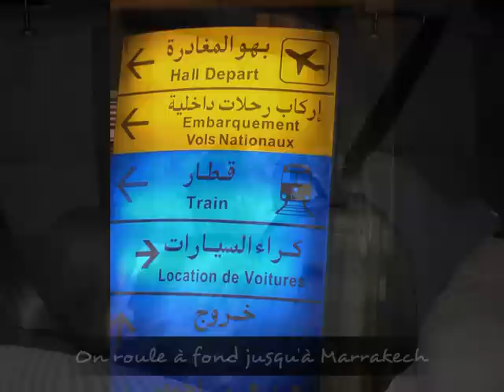ESPACLA au Maroc (Paques 2011)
Vacances de Pâques